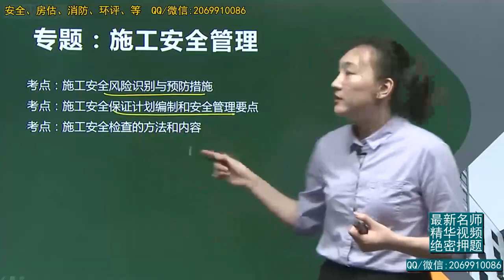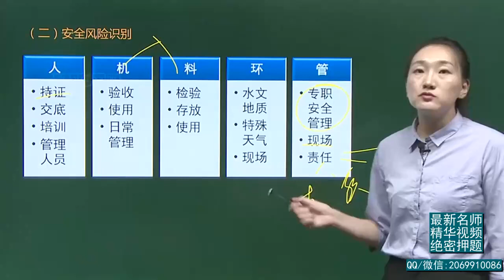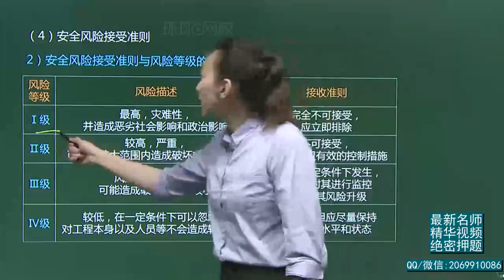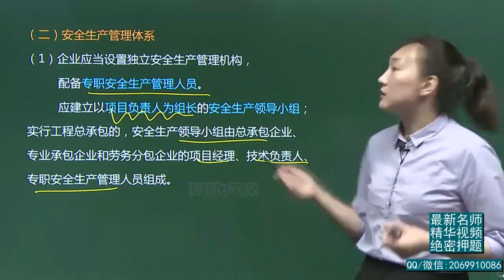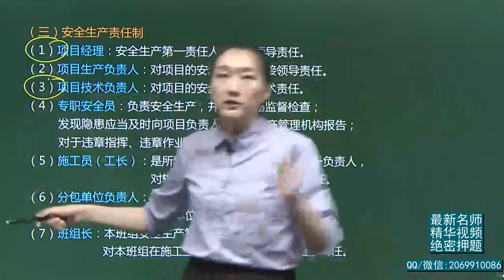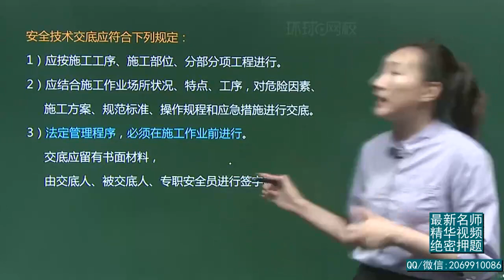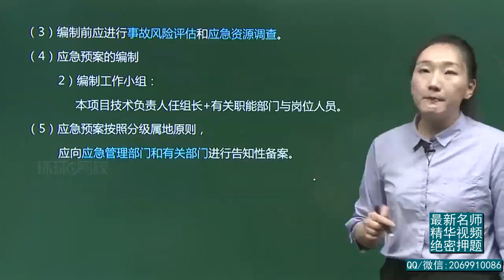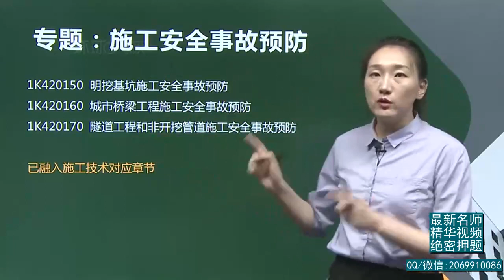2021年一级建造师 《市政公用工程管理与实务》新教材 基础精讲班 HQ网校 李莹 第94讲 施工安全管理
2021年一级建造师 《市政公用工程管理与实务》新教材 基础精讲班 HQ网校 李莹 本频道资源来源于网络，资源仅供学习参考，不得用于商业用途，本频道不承担任何版权问题。请在下载后24小时内删除。如不同意本条款请勿使用，谢谢合作！